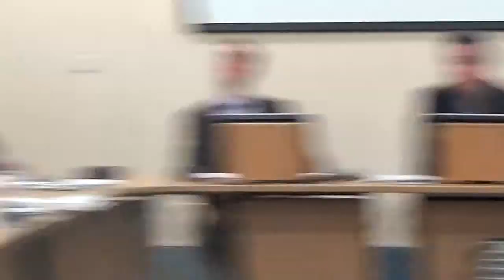Pensions Committee 24th March 2015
1. Members' Code of Conduct - Declarations of Interest 1:40

Members of the Committee are asked to declare any disclosable pecuniary and non pecuniary interests, in connection with any item(s) on the agenda and state the nature of the interest.

2. Minutes 2:22

To approve the accuracy of the minutes of the meeting held on 19 January, 2015.

3. AUDIT PLAN 2014/15 3:00

4. STRONGER FUTURES: DEVELOPMENT OF THE LGPS

5. LGPS UPDATE

Additional documents:

Apppendix

6. PENSION BOARD UPDATE

Additional documents:

Appendix 1

7. NAPF LOCAL AUTHORITY CONFERENCE

8. LGPC ANNUAL TRUSTEES CONFERENCE

9. NON RECOVERY OF PENSION OVERPAYMENTS

10. GRWP MINUTES 2 February ,2015

11. IMWP MINUTES 05 MARCH, 2015

Reports to follow.

12. Exempt Information - Exclusion of Members of the Public

The following items contain exempt information.

RECOMMENDATION:  That, under section 100 (A) (4) of the Local Government Act 1972, the public be excluded from the meeting during consideration of the following items of business on the grounds that they involve the likely disclosure of exempt information as defined by the relevant paragraphs of Part I of Schedule 12A (as amended) to that Act. The Public Interest test has been applied and favours exclusion.

13. NON RECOVERY OF PENSION OVERPAYMENTS EXEMPT APPENDIX

14. GRWP MINUTES 2 February, 2015 Exempt appendix.

15. IMWP MINUTES 05 MARCH, 2015 EXEMPT APPENDIX.

Exempt appendix to follow.

16. Any other urgent business approved by the Chair